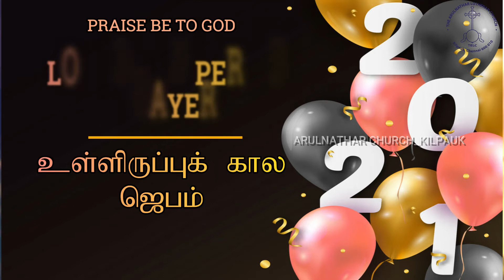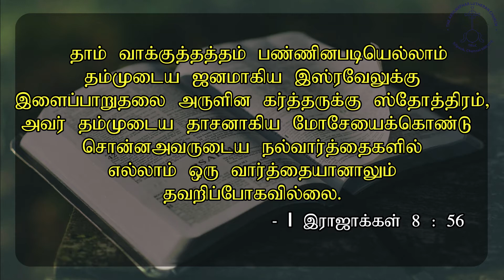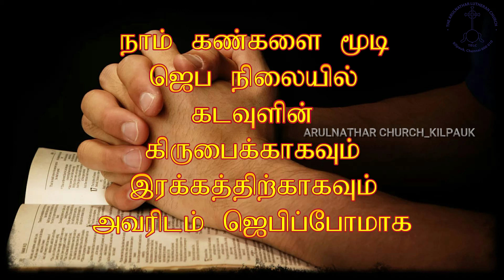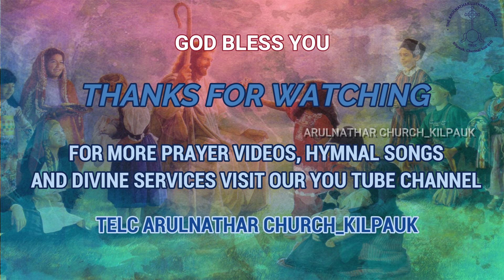Lockdown Period Prayer_Day 285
SPECIAL PRAYER BASED ON 1 KINGS 8 : 55,56
கர்த்தர் தம்முடைய மக்களுக்கு இளைப்பாறுதலை அருளினார்

1 இராஜாக்கள்
(1 Kings) 8:55&56 அடிப்படையில்
285 வது நாளில் ஏறெடுக்கப்பட்ட தேசிய  உள்ளிருப்பு கால ஜெபம் (National Lockdown Prayer) by Rev. Dr. J. G. ஜேக்கப் சுந்தர்சிங். 3.1.2021, வருடப் பிறப்புப் பண்டிகைக்கு பின் வரும் 1 ஆம் ஞாயிறு